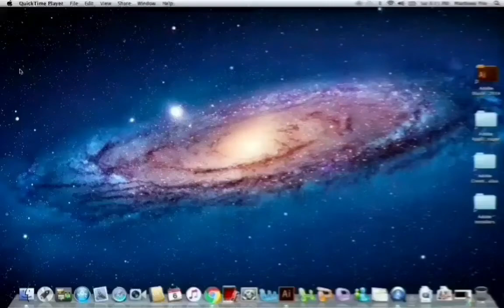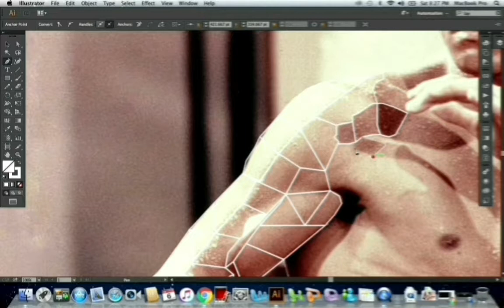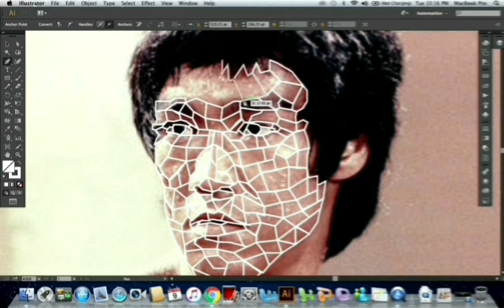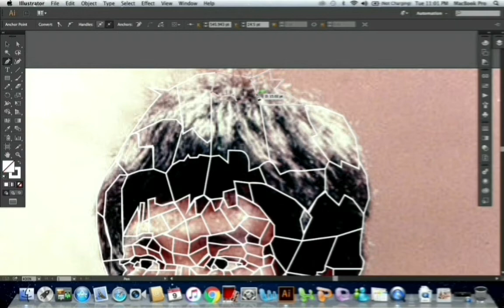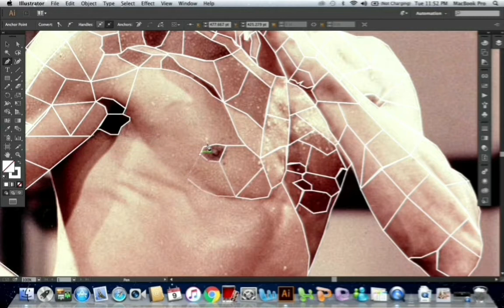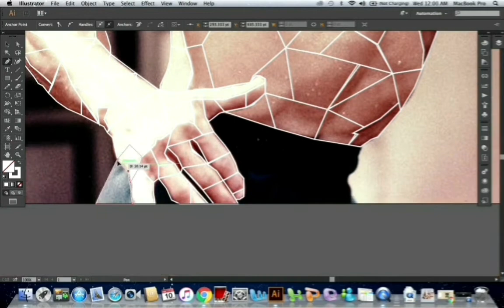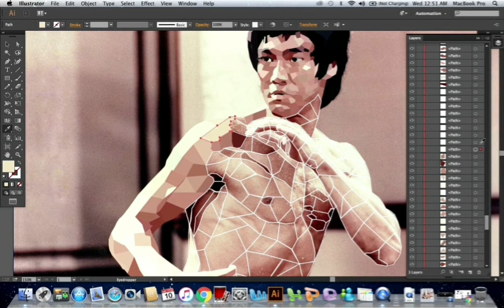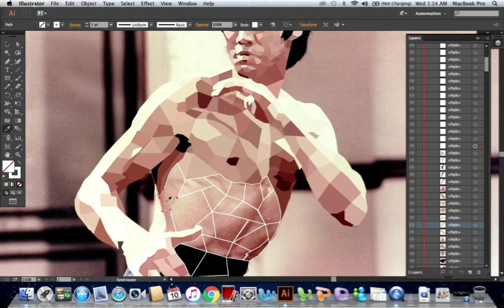Bruce Leen ( Martial Artists ) Speed Art Low Poly |Adobe Illustrator